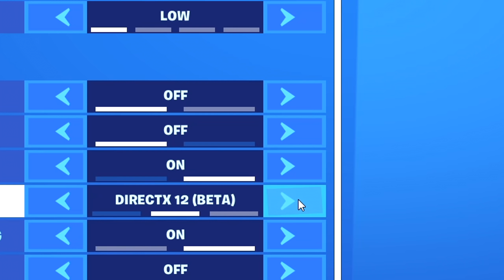KAKO DOBITI BELI HEROJ SKIN U FORTNITE *GLITCH*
U ovom klipu cu vam pokazati kako da dobijete FULL BELOG HERIJA koji je izbacen iz igrice. Mozda nije uradjeno profesionalno kao sto rade staxxgt, GALLASANDALLA ili Sini27, ali sam se potrudio.

USE CODE IGUANNA

USE CODE IGUANNA IN THE ITEM SHOP
Shouout to EXOTIC